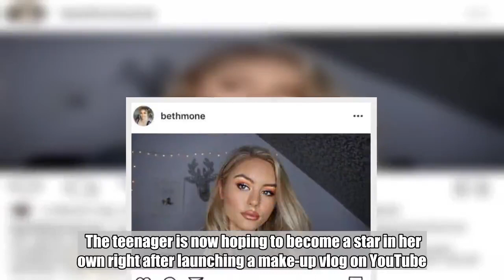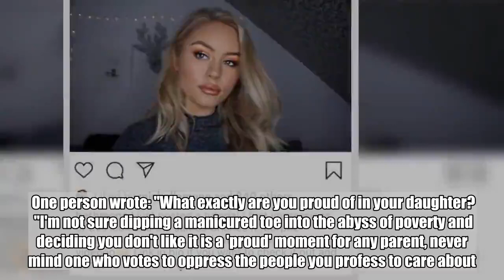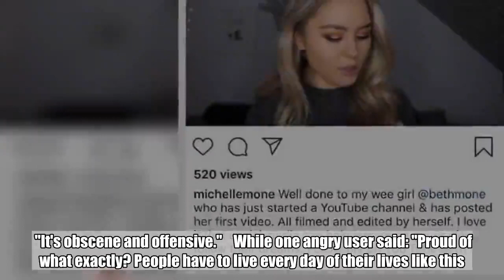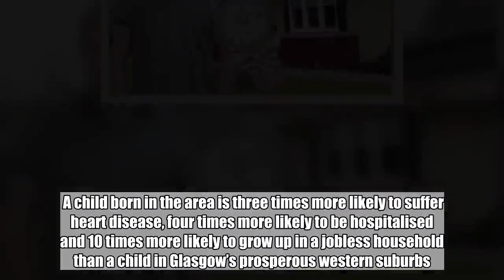Michelle Mone's daughter launches Youtube channel after swapping privilege for Glasgow poverty in TV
Michelle Mone's daughter launches Youtube channel after swapping privilege for Glasgow poverty in TV show:

Michelle Mone's daughter has launched a YouTube channel just months after swapping privilege for poverty on Channel 4's TV show Born Famous.   Bethany Mone, 19, spent a week in Bridgeton, in Glasgow’s east end, where her bra tycoon mother was raised to “confront her feelings of privilege”.  The teenager is now hoping to become a star in her own right after launching a make-up vlog on YouTube.      Sharing her first makeup tutorial with her 6,000 Instagram followers she wrote: "I just posted a tutorial | first impressions of this look and the James Charles X Morphe collection on my YouTube channel as my first ever videooo.  The video already has over 600 views and 39 likes - but Bethany's biggest supporter so far is her mum Michelle.  The proud Baroness took to Instagram to congratulate her youngest daughter on following her dreams.    She wrote: "Well done to my wee girl @bethmone who has just started a YouTube channel & has posted her first video. All filmed and edited by herself.  "I love it that social media can help our young generation follow their dreams."  Earlier this year Michelle came under fire after tweeting that she was "very proud of my wee Bethany" for spending a week in Bridgeton in Glasgow's east end for the TV show Born Famous.  The series saw the children of rich parents stay with people in deprived areas to give them an insight into the contrast between being born into wealth and poverty.  The show was labelled a 'poverty safari' and was slammed by viewers who called it an "utterly despicable exploitation" of those living in the area.   One person wrote: "What exactly are you proud of in your daughter?    "I'm not sure dipping a manicured toe into the abyss of poverty and deciding you don't like it is a 'proud' moment for any parent, never mind one who votes to oppress the people you profess to care about.  "It's obscene and offensive."    While one angry user said: "Proud of what exactly? People have to live every day of their lives like this. Poor taste. But shouldn’t be surprised."  Research found Bridgeton is one of the poorest parts of Europe. It’s situated in what has been the most deprived council ward in the UK over the last 40 years.  A child born in the area is three times more likely to suffer heart disease, four times more likely to be hospitalised and 10 times more likely to grow up in a jobless household than a child in Glasgow’s prosperous western suburbs.  The mean streets of Glasgow's East End are a far cry from Bethany's glamorous upringing.  The teen attended £11,000 a year St Aloysius College and previously told her mum she wanted to pursue a modelling career.  Read More Top news stories today